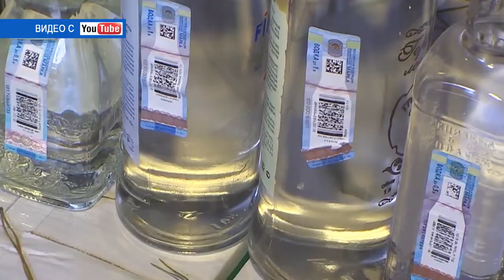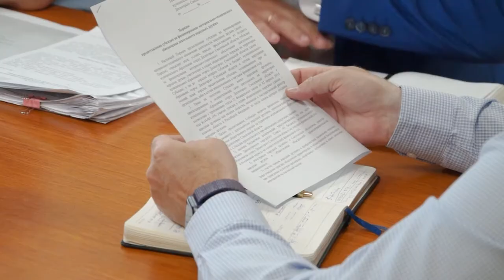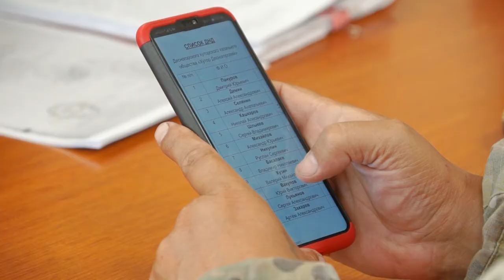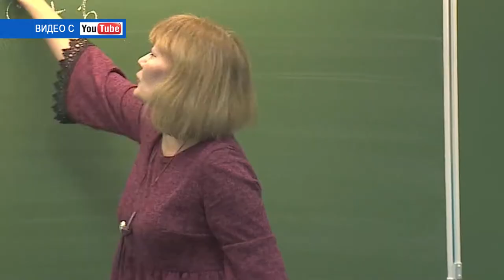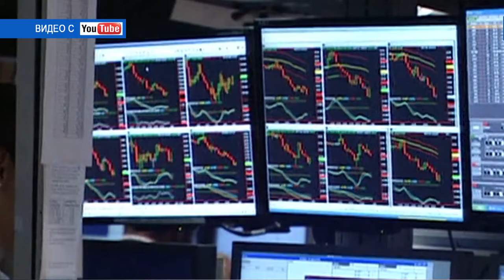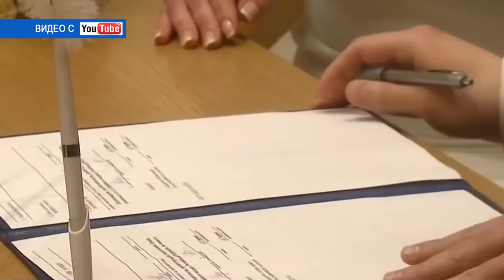Десна-ТВ: День за днем от 09.07.2019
В выпуске:
- в Десногорске начнет свою работу «Казачья дружина»;
- сводка криминальных происшествий за неделю;
- закрытие военно-патриотического слёта «Отечество».